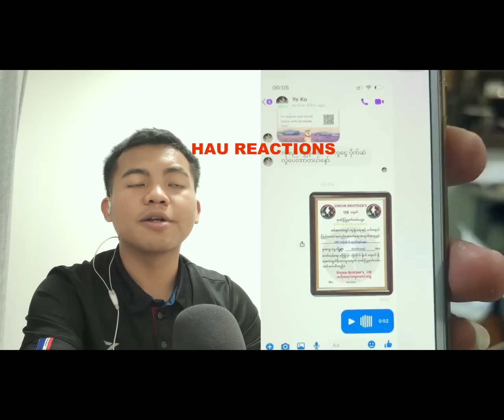ကိုစည်ပြောပြီ ဆုံးအောင်ဝင်ကြည့်သွား 😱😱 HAU REACTIONS